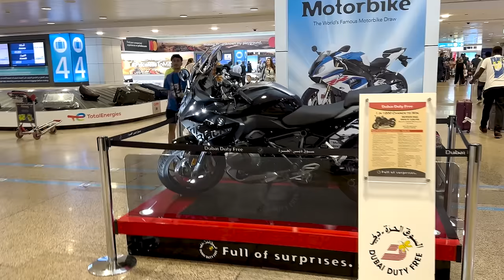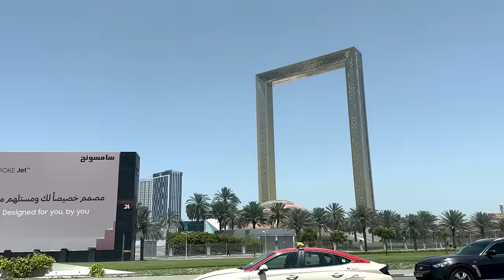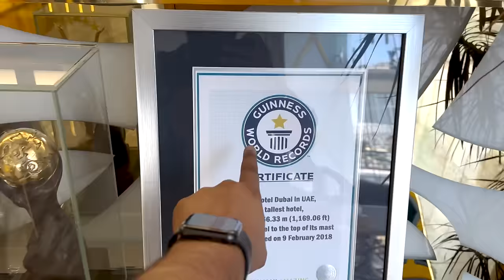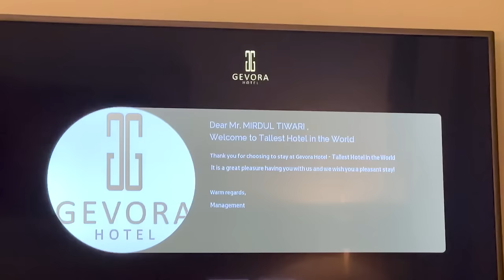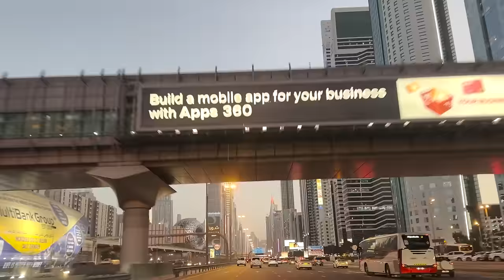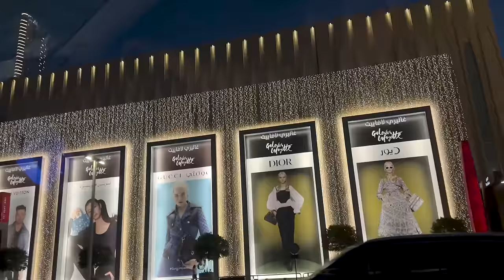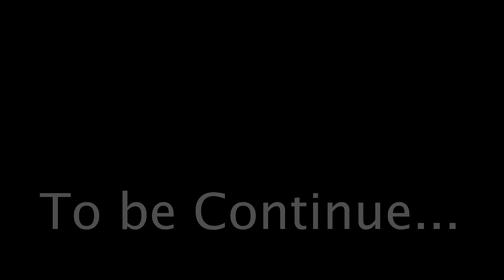Dubai Day 1| i am Nitin | the mridul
THANKYOU.